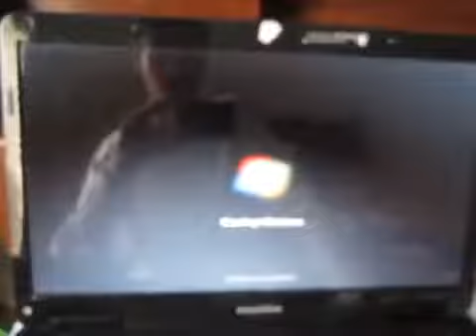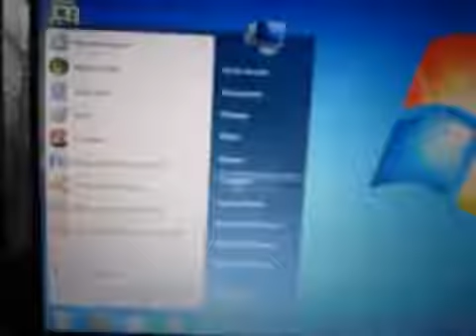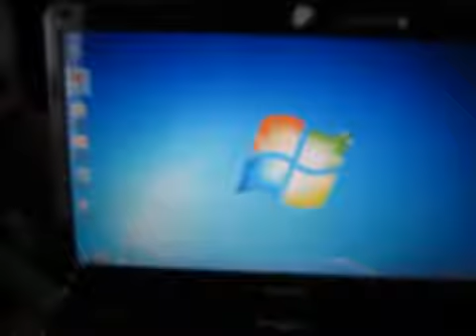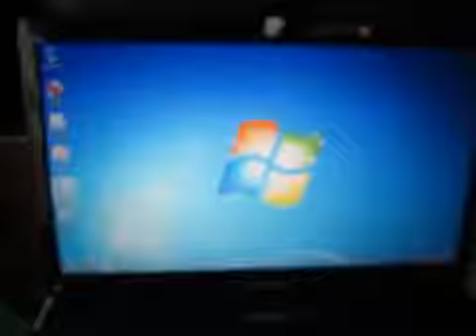eMachines Windows 7 Home Premium (2009)